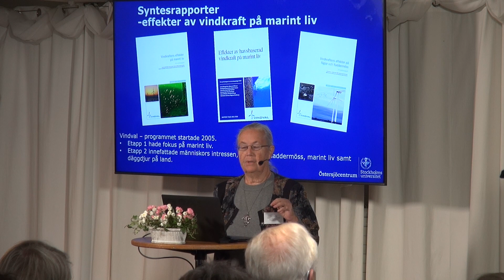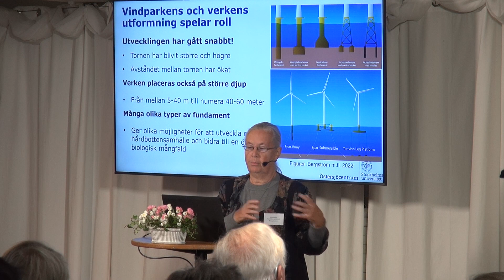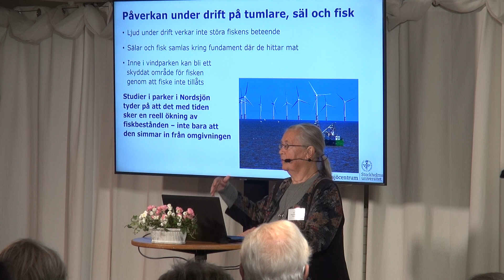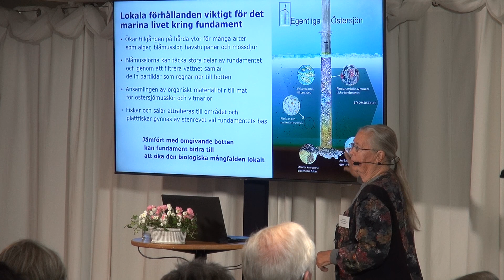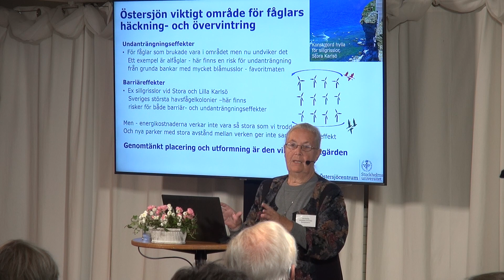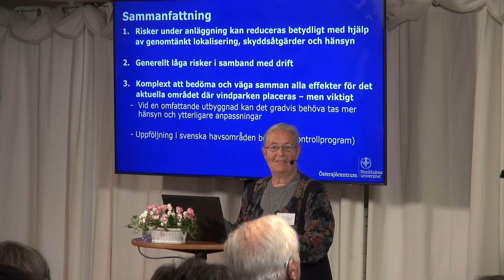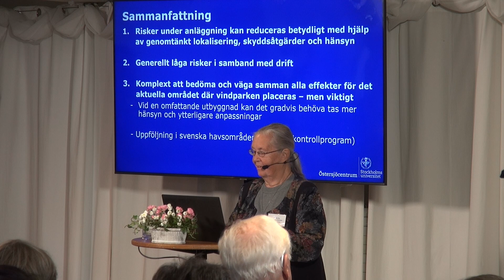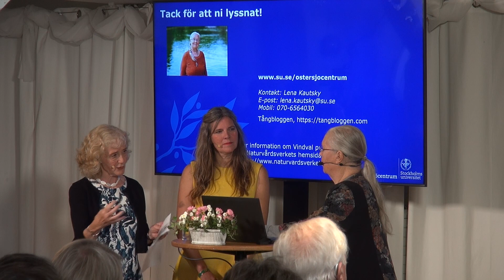Vindkraften påverkan på marint liv Lena Kautsky, professor, Östersjöcentrum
Östersjöseminarium i Kolskjulet på Kastellholmen den 28 september 2023.
Arrangörer: Expedition Baltic Sea, Östersjöcentrum vid Stockholms Universitet och Kungliga Tekniska Högskolan.